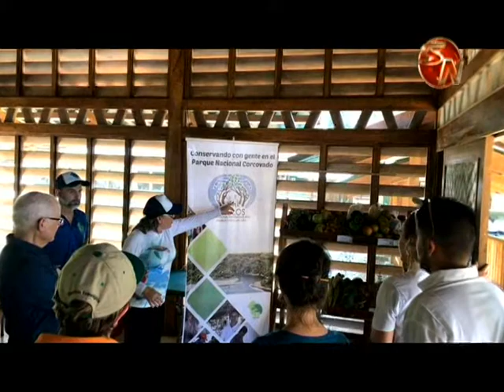Asociación Costa Rica por Siempre da seguimiento a proyectos de conservación en Osa